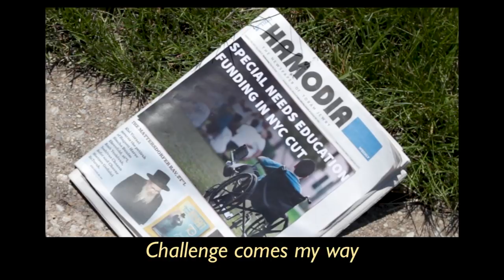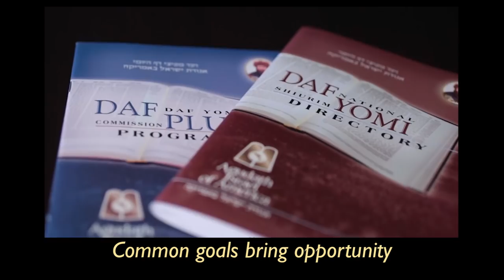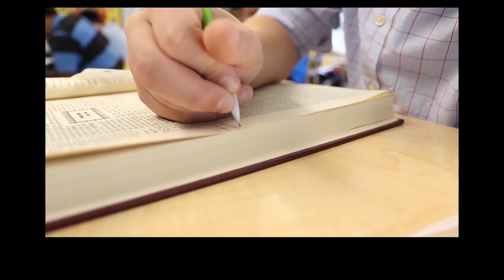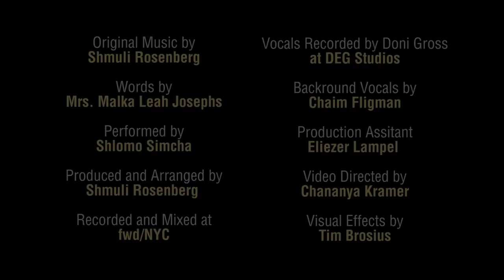A Movement in Time - Agudas Yisrael Music Video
Shown at the finale of the Agudas Yisrael annual dinner at the Hilton, NY Tuesday May 29, 2018. Composed by Shmuli Rosenberg. Sung by Shlomo Simcha.

As we have all seen the last few months, tonight’s event has been named ‘A Movement in Time,’ Agudath Israel of America has, is and always will be A Movement In Time.

A Movement in Time takes the timeless ideals we stand for, following the Gedolei Torah, uniting together as one - an Agudah Achas under the banner of Torah, and applies it to the challenges and mission of the time.

For over a century, The Agudah has been our advocate, our guiding light, our Movement in Time.

Let’s join together in watching tonight's feature presentation, A Movement in Time.